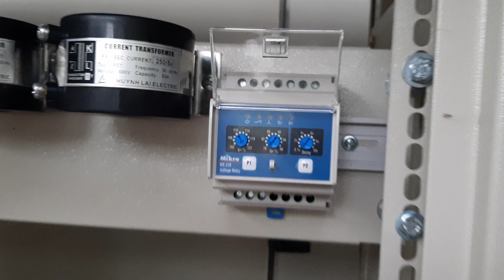SINH VIÊN 3 NĂM ĐƯỢC LÀM TỦ ĐIỆN MSB ( TỦ ĐIỆN TỔNG)